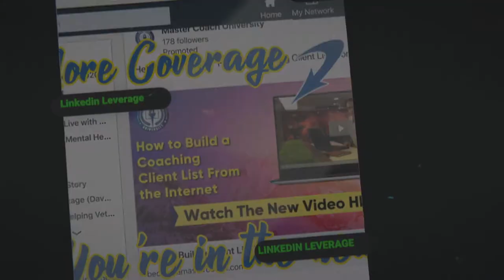LinkedIn Leverage. 10x 14x 100x your current LinkedIn Profile!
You have a purpose. It’s like fire in your bones!  You want to help as many as you can, but you just can’t get any traction. I hear you! Like, I really hear you!

It's time to finally do what you have wanted to do, but you can't do it alone that's for sure!